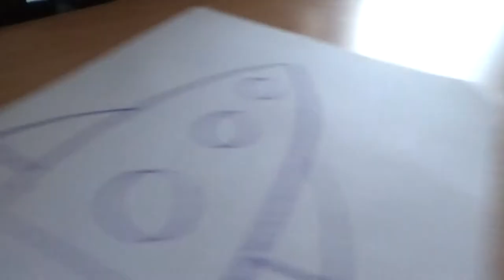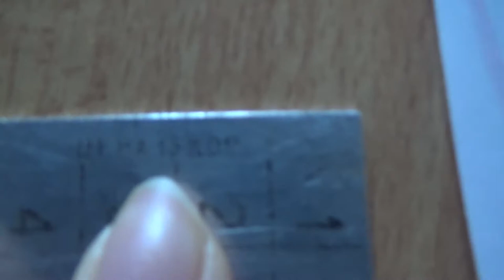Art Manij VLOG Дима рисует ракету🚀